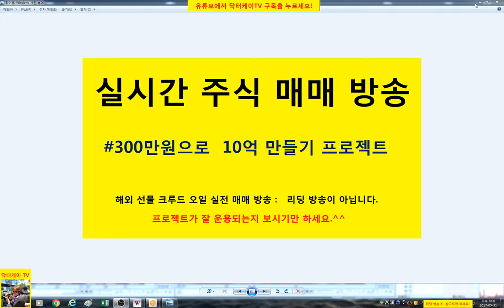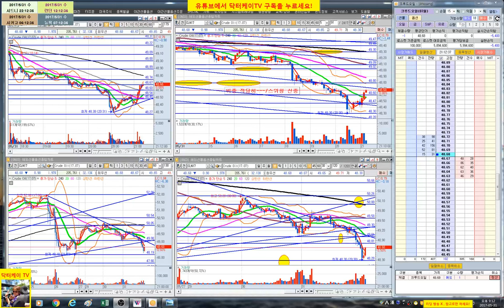= 닥터케이 TV = 실시간 주식매매 방송 12-1회/300만원으로 10억 만들기 프로젝트/해외선물 크루드 오일 실전매매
복기 : 시장 판단 굿/미련없는 매매/ 5월 한달 잘 마무리